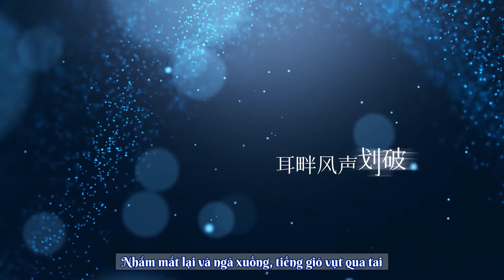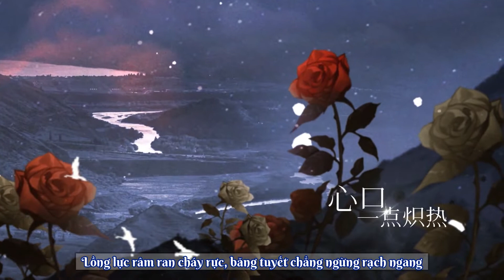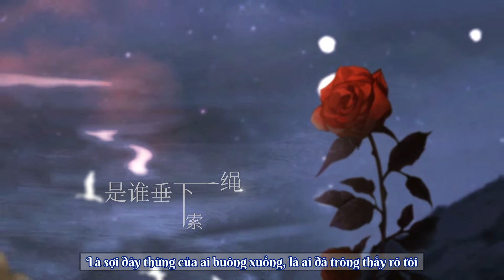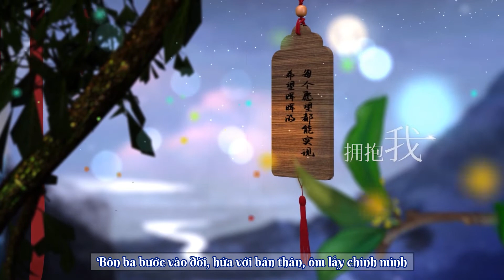[Vietsub]《Tro Bụi》|| PV ca khúc chủ đề Kịch truyền thanh (Tro Bụi)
Văn học Trường Bội, Nguyên tác Dư Trình
Mieu Nhĩ FM, xưởng âm thanh 729 đồng sản phẩm
Ngọc Thương Hồng độc quyền sản xuất
Bài hát chủ đề kịch truyền thanh《Tro Bụi》

=Tổ sản xuất=

Sản phẩm: Miêu Nhĩ FM
Giám chế: Hoả Sơn Hắc Liêu, Đẳng Đãi Thương Lão, Hồng Tuyến
Sáng tác / soạn nhạc: Thuỷ Mặc Lưu Tô
Lời: Lạc Tây Hoài
Trình bày: Đại C
Hỗn âm: Tiểu Ngô Thái Thái
Poster: Băng Đống Văn
Đề tự: Kim Dung Thành Khương Ngữ Triệt
Pv: Vương Thất
Phụ đề: Tổ phụ đề.OCIR

=Tổ phối âm=

Dịch Huy / Giang Nhất Huy: Tôn Lộ Lộ
Châu Tấn Hành: Sử Trạch Côn

Translator: Mei + Lẩu

Time/Encode: Mei